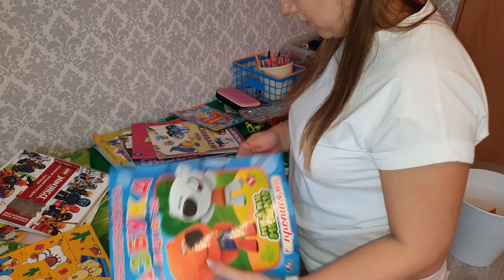💃 МОТИВАЦИЯ НА УБОРКУ 🤯 ДЕТИ ТОЛЬКО БАРДАЧАТ И СОВСЕМ НЕ ПОМОГАЮТ 😥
💲Поддержка канала:
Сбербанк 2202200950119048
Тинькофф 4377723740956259